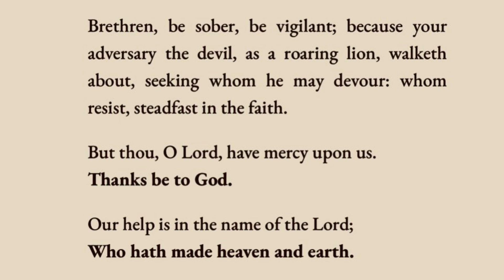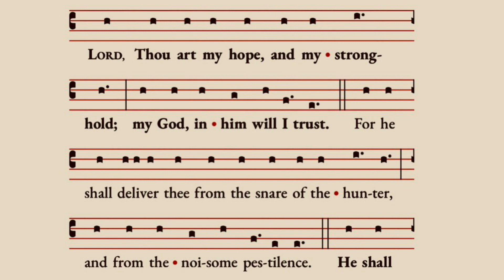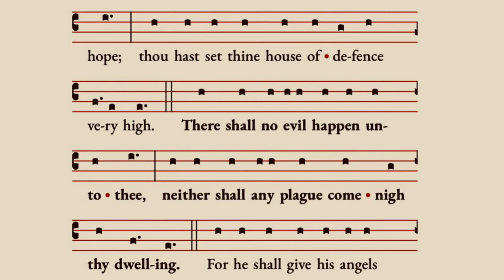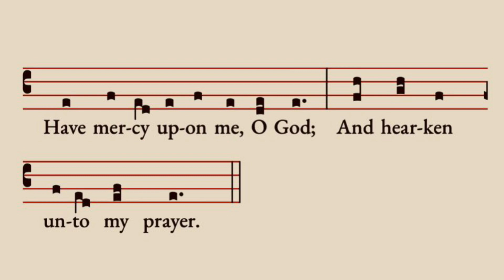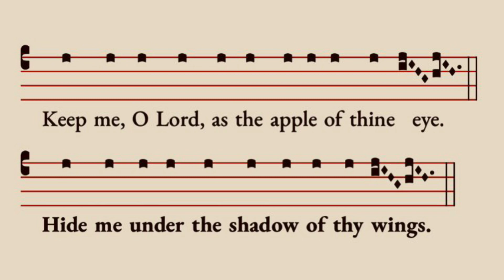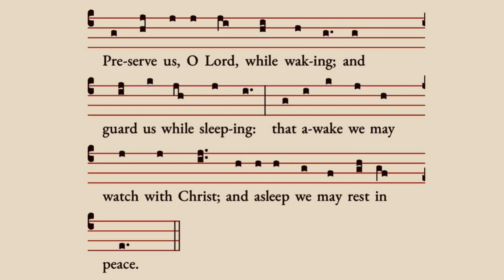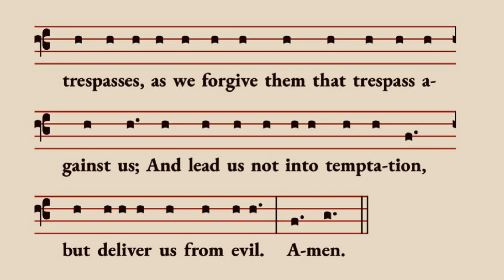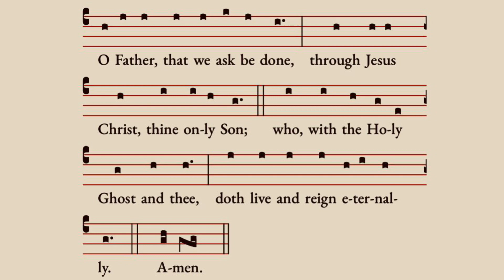The Service of Compline for The Eight Sunday After Trinity - Daniel Roberts | Organist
The Service of Compline for The Eight Sunday After Trinity

Sung to Plainsong

Preces and Responses: Plainsong
Psalm: 91
Lesson: Jeremiah 14:9
Responsory: Plainsong
Nunc Dimittis: Plainsong Tone 3
Office Hymn: Te Lucis Ante Terminum - To Thee Before the Close of Day

With service booklet onscreen.

The ancient office of Compline derives its name from a Latin word meaning ‘completion’ (completorium). It is above all a service of quietness and reflection before rest at the end of the day. It is most effective when the ending is indeed an ending, without additions, conversation or noise.

Recorded in St. Michael’s, Wigan